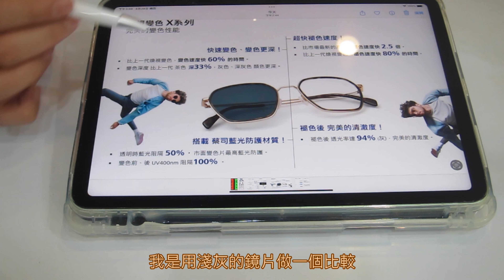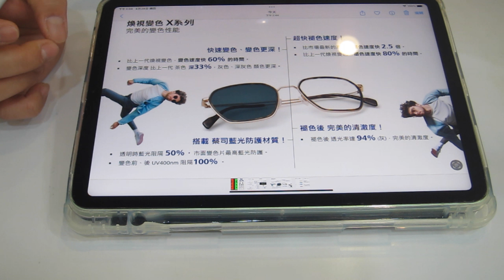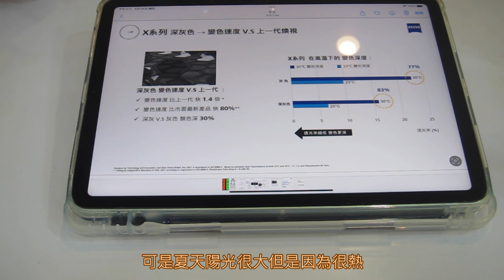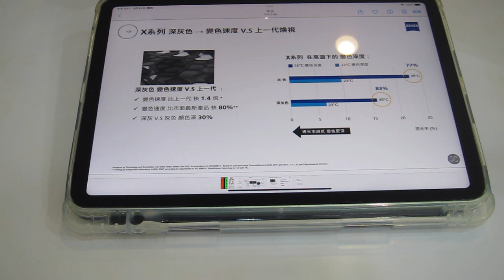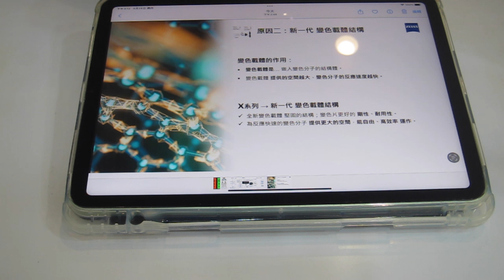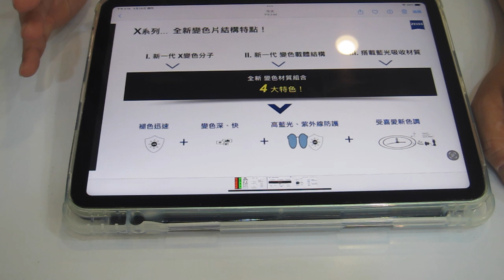【產品分享及開箱文】490~2022蔡司新品發表－變色鏡片新紀元！煥視Ｘ系列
蔡司新品發表會
新一代變色鏡片上市囉！
這次有什麼特點呢！
一起來聽長工怎麼說

任何問題歡迎私訊
✅唯光眼鏡粉絲團